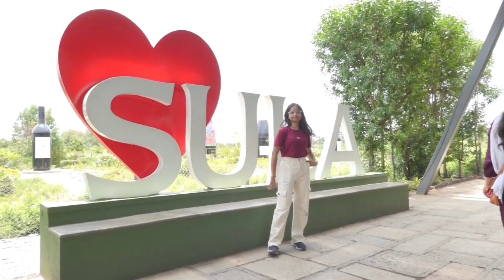SULA VINES | NASHIK